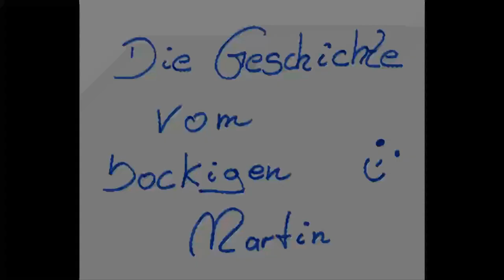Die Geschichte vom bockigen Martin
Vorgelesen aus dem Buch "So ein Struwwelpeter"  von Hansgeorg Stengel und Karl Schrader.

Erschienen im "Der Kinderbuch Verlag".

Vorgelesen um Kindern in der Zeit der COVID-19-Pandemie etwas Ablenkung zu verschaffen.